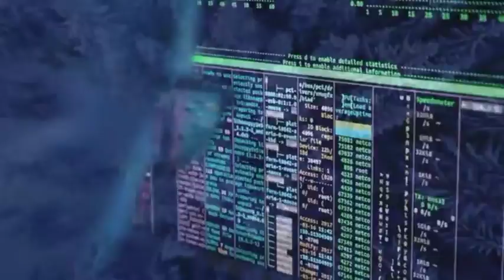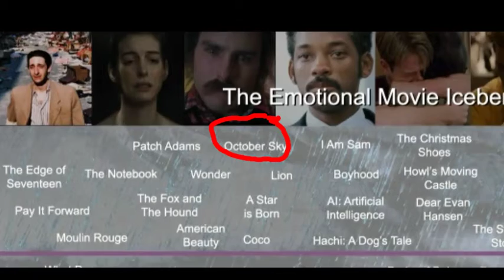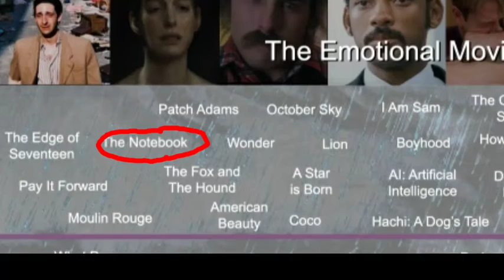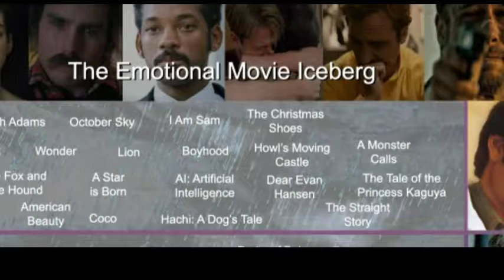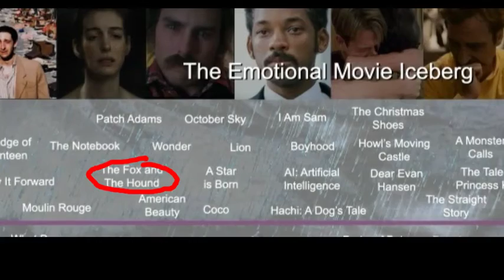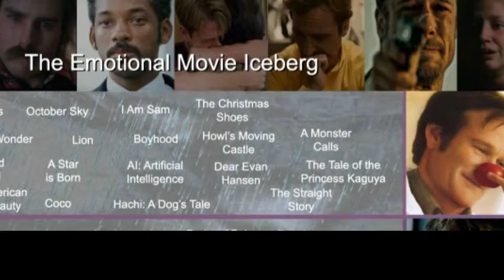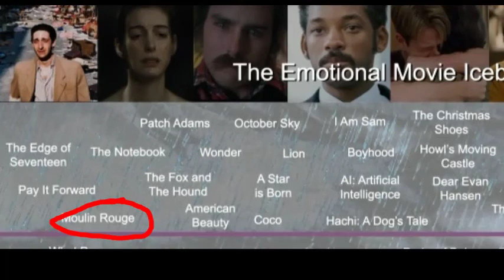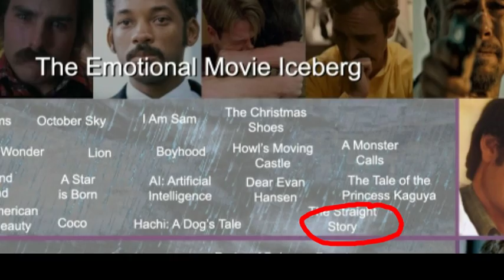Sad/Emotional Movies iceberg | Explained [Part 1]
No matter how tough you are you have atleast seen one sad emotional movie that either made you cry or changed you or made you look life in a different perspective. These movies are like food for your soul even tho you might ignore most of them. These are some of the most meaningful and emotional movies of tier 1 of the surface. As always relax, enjoy & thankyou for watching.

This channel is your one stop destination for all mystery, crime, unsolved, disturbed media, conspiracy, exposed media, disappearance, controversial figures and everything currently related.